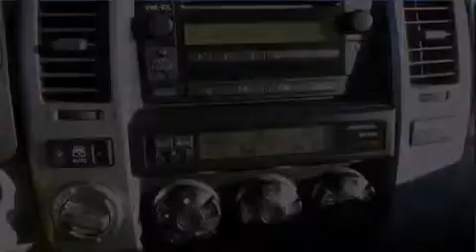Preowned 2008 TOYOTA 4Runner GA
We have been honored to serve the  GA area , we promise that your experience at our dealership will exceed your expectations !

 Year : 2008
 Make : TOYOTA
 Model : 4Runner
 Engine : 6 - CYL.
 Trans . : 5-SPEED A/T
 Exterior : SALSA RED PEARL
 Miles : 59,329
 Interior : TAUPE

 2205 Barrett Lakes Blvd.
  , GA 30144